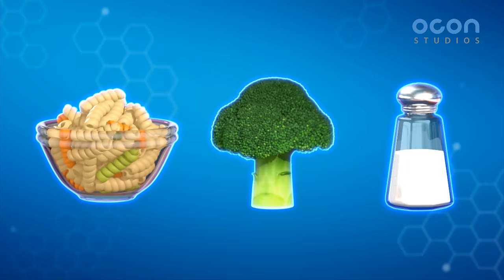[Super Z] Little Hero Super Z Episode l Funny episode 4 l 30min Play